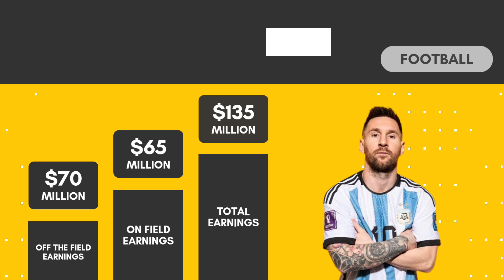Forbes list of 10 Highest Paid Athletes around the world